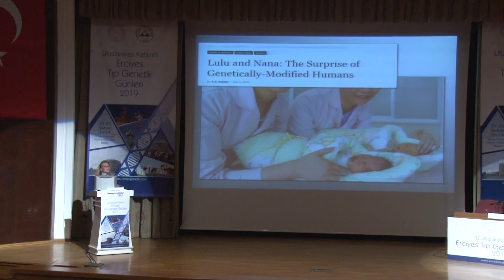Erciyes Tıp Genetik Günleri Başladı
Erciyes Üniversitesi (ERÜ) Tıp Fakültesi tarafından düzenlenen “Erciyes Tıp Genetik Günleri 2019”  başladı.
Sabancı Kültür Sitesi’nde gerçekleştirilen etkinliğe; Rektör Yardımcısı Prof. Dr. Murat Borlu, Tıp Fakültesi Dekanı Prof. Dr. Hakan Poyrazoğlu’nun yanı sıra çok sayıda akademisyen katıldı.
Kongrenin açılış konuşmasını yapan Erciyes Üniversitesi Tıp Fakültesi Tıbbi Genetik AD. Öğretim Üyesi ve Kongre Başkanı Prof. Dr. Munis Dündar, Erciyes Tıp Genetik Günlerine bilimsel programı hakkında bilgiler verdi.
Tıp Fakültesi Dekanı Prof. Dr. Hakan Poyrazoğlu da konuşmasında, “Tıp Fakültesinin 50. yılını doldurduk. Bu güzel yılda,  genetik camiasının çok değerli, çok önemli bilim insanlarının burada olması bizim için mutluluk verici bir olay. Ben inanıyorum ki! Bu toplantı, bu kongre, çok verimli geçecek” diye konuştu.
Rektör Yardımcısı Prof. Dr. Murat Borlu ise yaptığı konuşmada, Erciyes Tıp Genetik Günleri’ne katkı sağlayan akademisyenlere teşekkür etti.
Rektör Yardımcısı Borlu, “Erciyes Üniversitesi genetik alanında yaptığı yatırımlarla ve sahip olduğu değerli hocalarıyla genetik alanında merkez olma isteği ve o yoldaki amacı üzerinde yürümeyi hedefledik. Biz Erciyes Üniversitesi Rektörlüğü olarak ve Tıp Fakültesi Dekanlığı olarak gördüğümüz kadarıyla, bu amaca hizmet etmek adına her türlü tedbiri almak ve desteği vermek üzere yola çıktık. Türkiye’de genetik alanında çalışma yapmayı planlayan ve bizle ortak çalışmak isteyenlere ve siz değerli katılımcılara teşekkür ediyorum” diye konuştu.
Açılış konuşmalarının ardından sunumlar ile devam eden etkinlik, 23 Şubat 2019 tarihinde sona erecek.